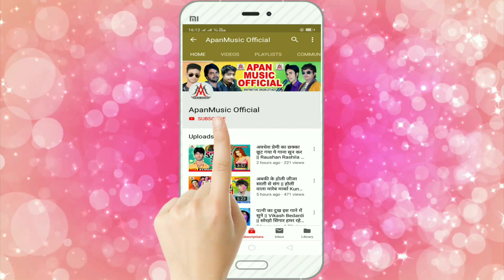आर्केस्ट्रा का सबसे खतरनाक गीत - Marad Jab Lela Re Darad Badi Hola Re - Bullet Raja 2 - Hit Arkestra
►Song : Marad Jab Lela Re Darad Badi Hola re
►Singer : Bullet Raja 2
►Lyrics :  Bhutalu Bedardi
►Video Director :
►Company/ Label :- Apan Music
►Copyright : Apan_Music